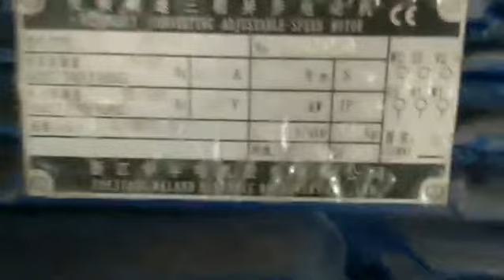abc Up rotating inner cooling coextrusion film blowing machine extruder